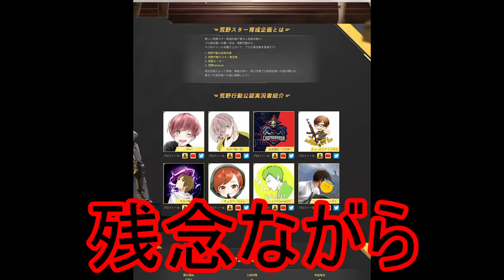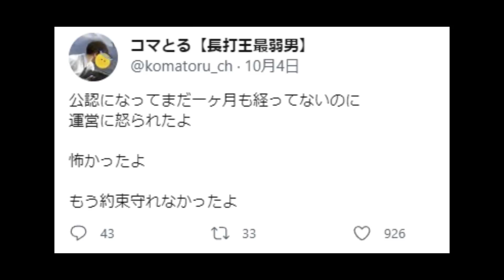【荒野行動】謝謝【Knives Out実況】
謝謝謝